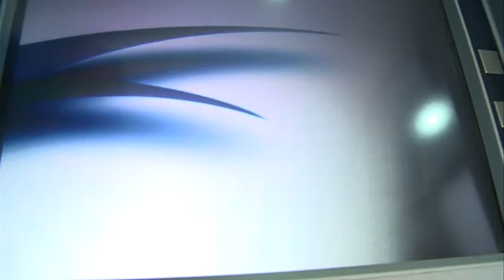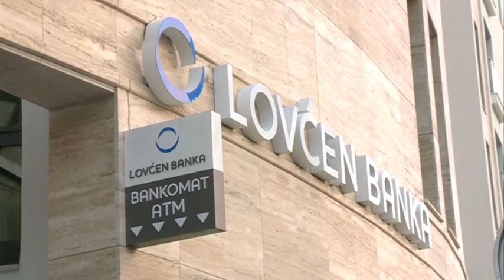LOVCEN BANKA TV Vijesti